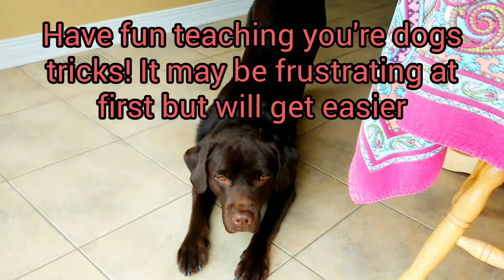How to teach your dog to sit